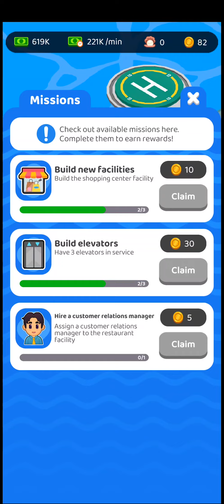Idle Cruise Ship Tycoon Gameplay | Android Simulation Game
Own, manage and upgrade your cruise ship to create the most popular and successful cruise liner business to ever exist.

- 12 detailed attractions that can be added and upgraded to the ship.
- High quality visitor simulation with unique animations for each attraction and activity.
- 5 distinctive cruise ship prestige classes for
the player to explore.
- A wide range of 3D visitors with almost 500 variations. With a variety of multiple outfits, hairstyles and accessories.
- Missions system with over 150 missions to complete.
- Deck system with the ability to switch between upper and lower decks of the ship.
- Interact with Captain Claire and other unique characters.

Get ready to own your first cruise ship. Upgrade and manage your business to become a cruise liner tycoon!